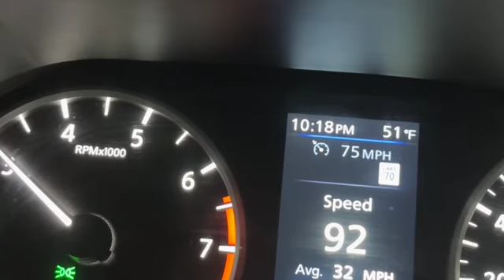Sister's Birthday///My brothers wedding...